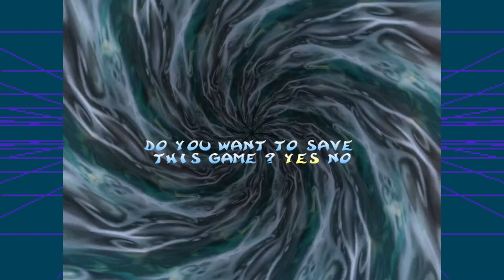TRUE FLIGHT - RAYMAN 2 THE GREAT ESCAPE [7]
In this episode of Rayman 2, we are nearing the end of the game, and I'm missing more and more Lums!